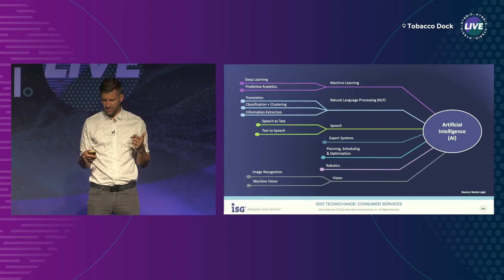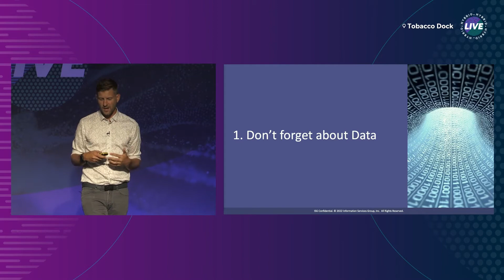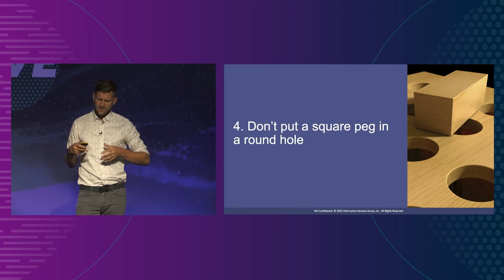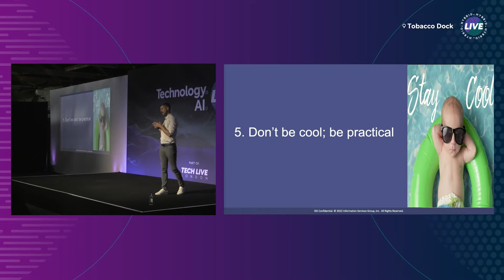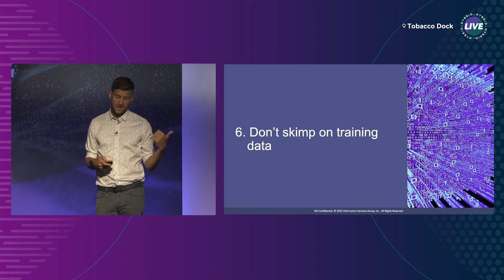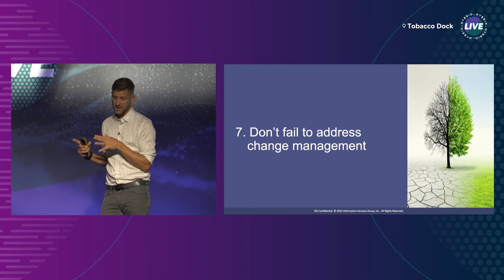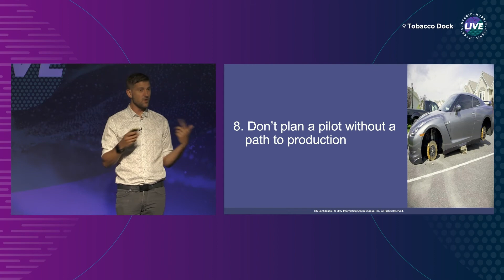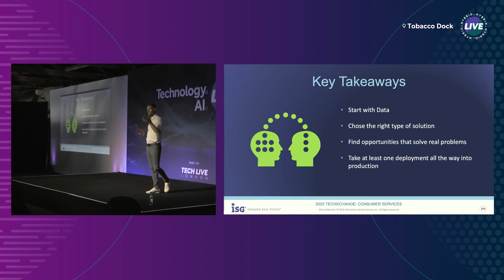Top 10 things not to do when deploying AI | Wayne Butterfield, ISG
In this session, we hear from Wayne Butterfield at ISG about the top 10 things not to do when deploying AI.